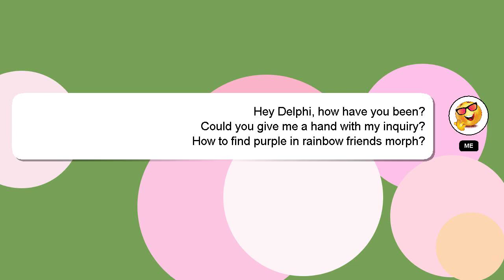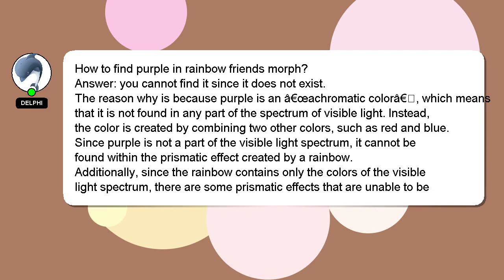How to find purple in rainbow friends morph?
A quick introduction about me, Nice to meet you, I am Delphi. I help you answer your questions. - How to find purple in rainbow friends morph?

Don't hesitate to leave a comment or start a chat if you have a more specific question. Your answer will be acknowledged and appreciated, and I will 'heart' it as a sign of gratitude.

*2 What we are experimenting :*